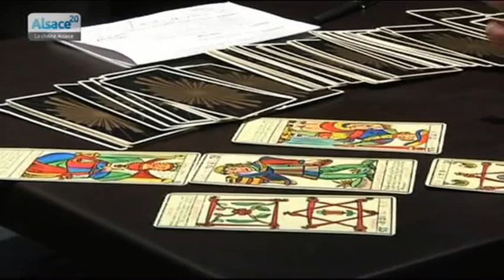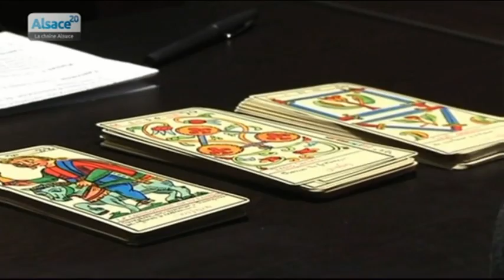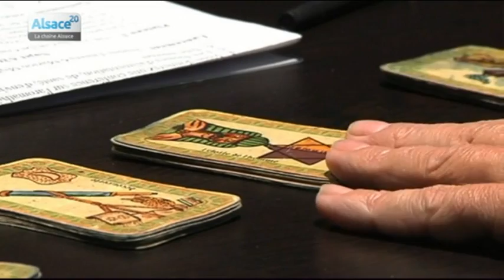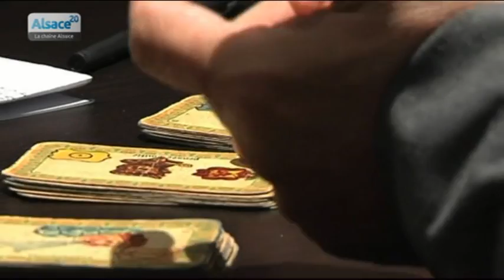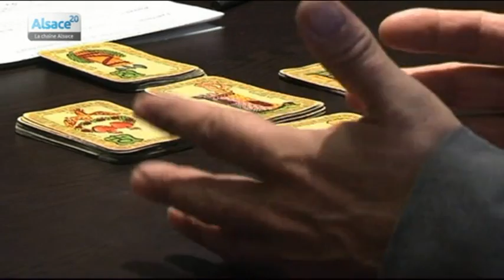Voyance et prévisions pour l'année 2014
Sites webs/blogs, copiez cette vidéo avec le bouton "Intégrer" !
 Patrick Vassilieff, voyant, scrute ses cartes pour porter des prévisions sur notre année 2014.